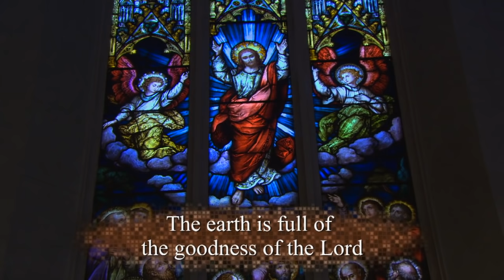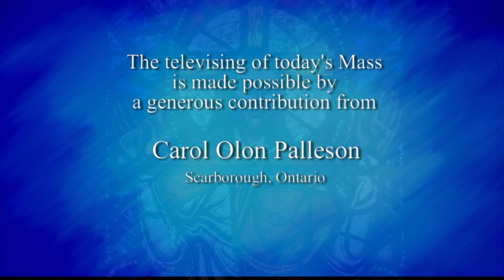Catholic Mass Today | Daily TV Mass, Tuesday April 14 2020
Msgr. Robert Nusca